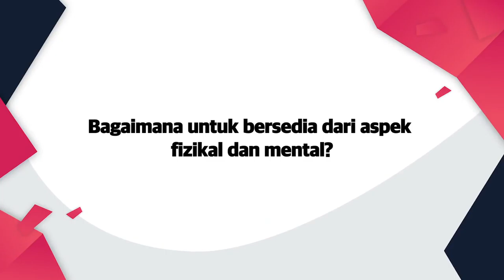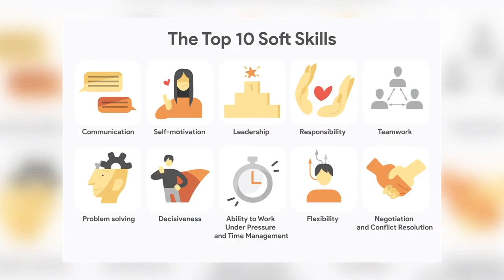DidikTV Kaunselor Anda Eps 132 | TIP SEK REN - TEMUDUGA? APA NAK BUAT NI